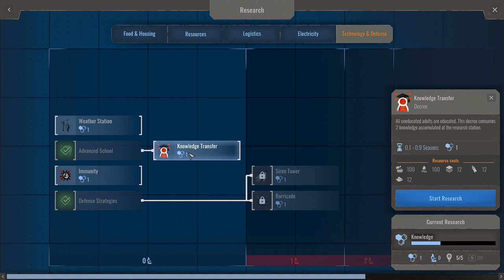Endzone: A World Apart - Post-Apocalypse city builder - Episode 014 [no commentary]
Endzone: A World Apart is a city-building game developed by Gentlymad Studios in March 2021.  Struggles to survive and build a settlement in a post-apocalyptic, irradiated land.

!Nearing the end of this settlement, too many mistakes and the save keeps crashing. It was being saved to a bad SSD. New settlement starting in 3 more episodes after this one!

I enjoy city builders. Since the original Sim City, and even the Caesar and Pharaoh games. I have played many of them. I like the theme of this one. I haven't played it much, so this is my first real dive in to it.

It is expected of me to make some errors and not fully utilize the game mechanics yet. I haven't watched many YouTube videos except the ones for reviews.

This will play on until either my settlement dies or is on a downward spiral to failure. Strategy it so play for about 3 hours so I can edit down the footage into smaller chunks and upload. Once I have a better place and setup, I'll have a microphone and can provide commentary.